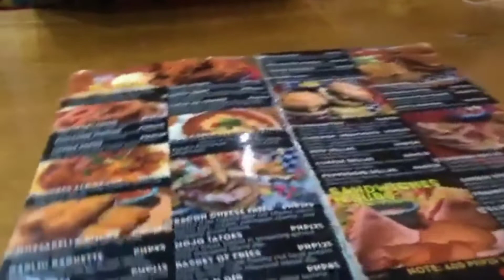GABBY'S BISTRO | Dinner Date | JOSIE OLSSON ♥️